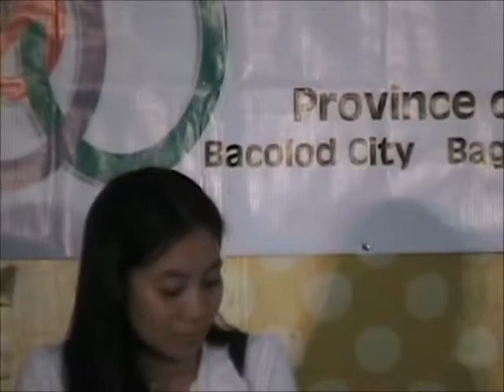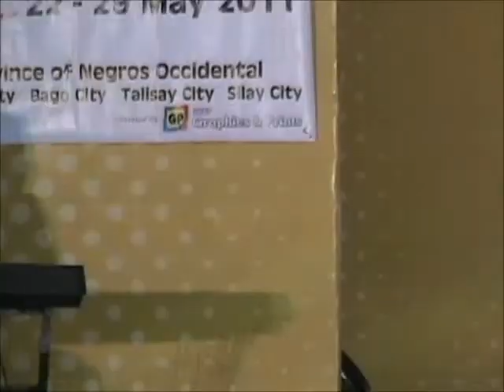Violin Rendition of DiscoveryPluz Students @ SM Bicutan, 2011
Violin students of DiscoveryPluz with their teacher,   Ms. Khea  performs at SM Bicutan - May 29, 2011